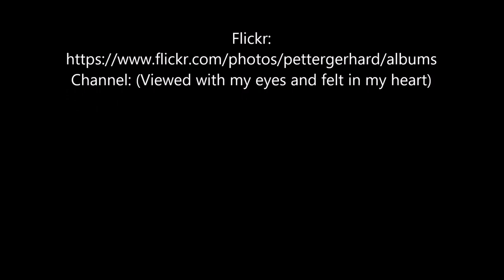2018 02 05 Auslauf Tromso